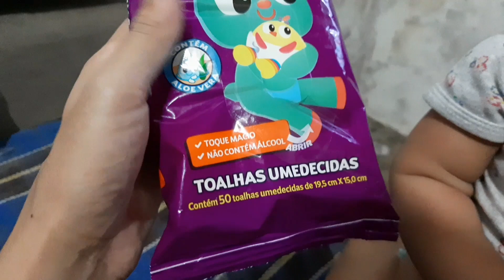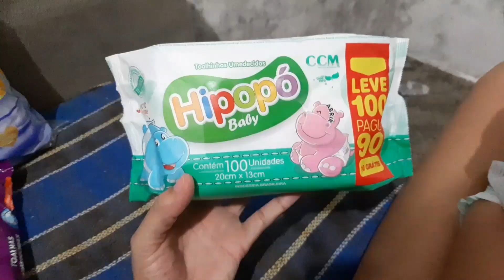COMPRINHAS PARA BABY | TENTEI FAZER VASINHO DE GESSO | VEDA 3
❤ Fiquem pertinho de Me ❣
📸 ME SIGAM NO INSTAGRAM

❤ Grande Beijo 😘
FIQUEM COM DEUS! 🙌